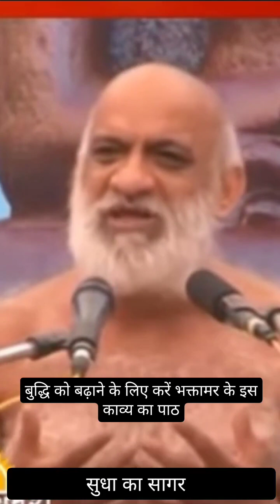बुद्धि को बढ़ाने के लिए करें भक्तामर के इस काव्य का पाठ